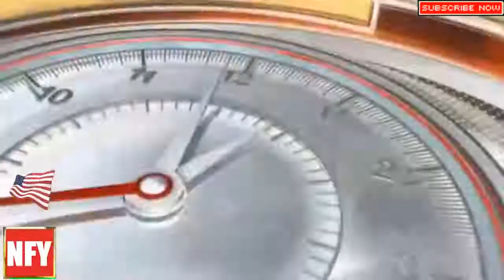Outnumbered Overtime 1/11/18 | Outnumbered Overtime Fox News Today January 11, 2018